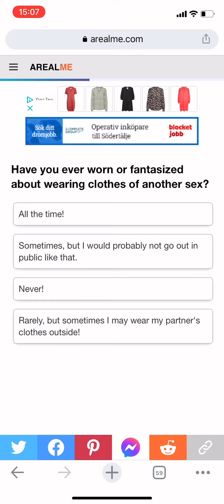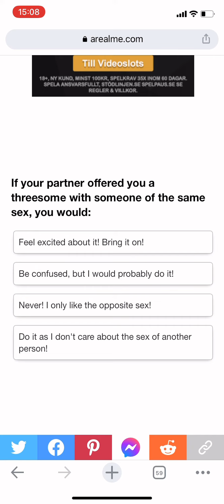So I took a gay,bi and straight test this is my result..